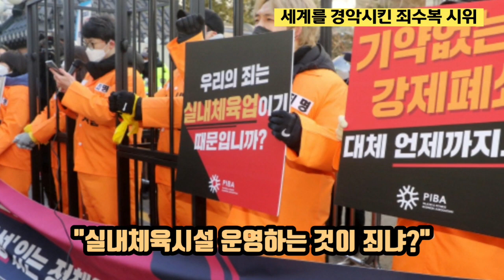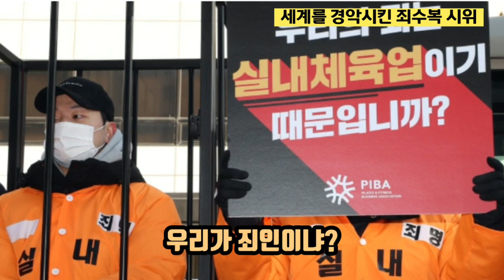최석태 방송, CST-TV 1461편) 세계를 경악케 한 죄수복시위. 필라테스피트니스사업자연맹 관계자들이 1월5일 민주당당사 앞에서 철장안에서 죄수복차림으로 생존권보장집회를 열었다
세계를 경악케 한 죄수복시위. 필라테스피트니스사업자연맹 관계자들이 1월5일 민주당당사 앞에서 철장안에서 죄수복차림으로 생존권보장집회를 열었다